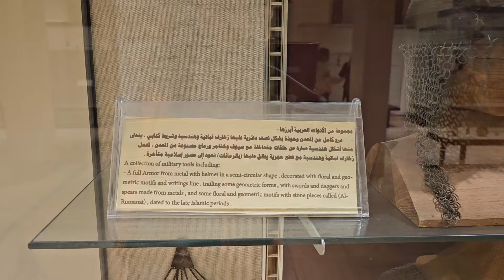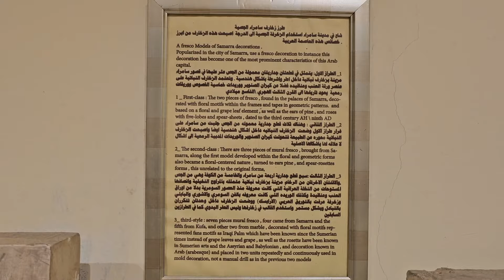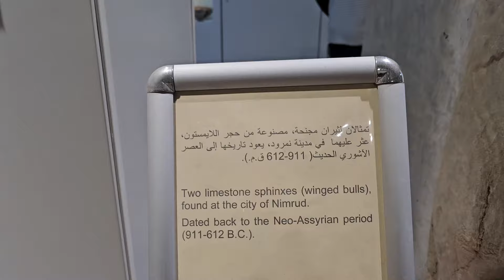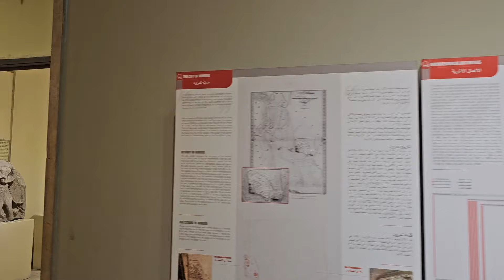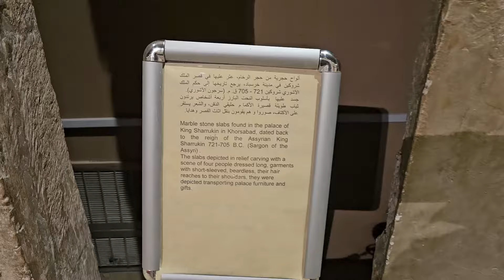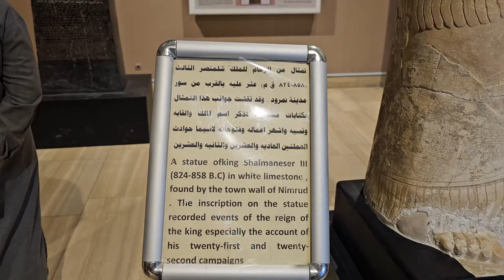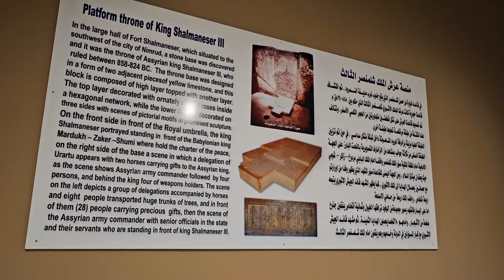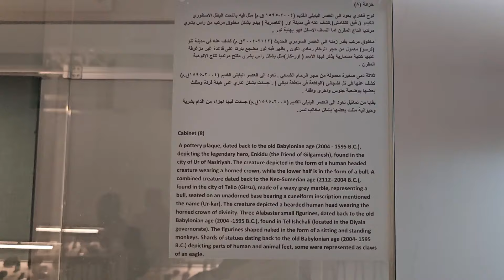Baghdad, Iraq Museum, Walking Tour| Iraq 2024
The Iraq Museum (Arabic: المتحف العراقي) is the national museum of Iraq, located in Baghdad. It is sometimes informally called the National Museum of Iraq, The Iraq Museum contains precious relics from the Mesopotamian, Abbasid, and Persian civilizations.

Video date: March 26, 2024